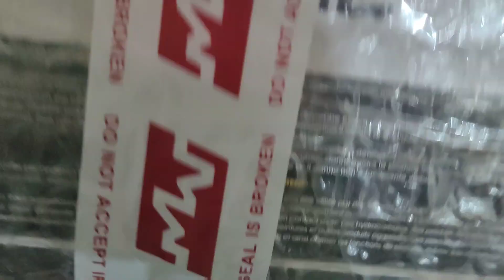O'Neal Trailfinder Split Mtb Helmet || Unboxing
Just a quick Unboxing video of my new mtb helmet from O'Neal.